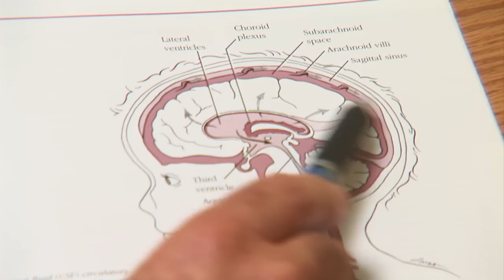Meet Ace Hardware's 2015 All-Star, Parker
Earlier this year, Ace Hardware​ named Parker Grelecki from our Network's Children's Healthcare of Atlanta​ as their 2015 Ace Cares for Kids All-Star. Watch his story and visit stores April 13 - 30 to give in support of your local children's hospital.